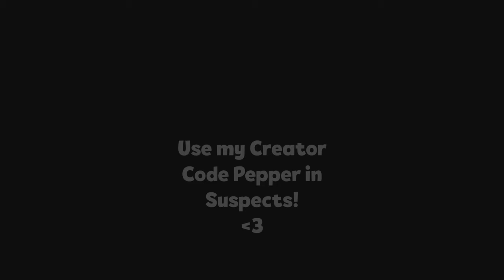Lucy, the secret Killer🔪 - Suspects Animation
Pepper Playz ist der bester Unterhaltungskanal, und liefert immer am schnellsten die neusten Infos rund um Zooba.

- Über mich: Hey Leute, ich bin der Pepper und hier auf meinen Kanal könnt ihr Videos mit 1080p schauen. Vor allem gibt’s Gameplays über die verschiedensten Charaktere, Verlosungen, Spoilers, Tipps und Tricks und nicht zu vergessen, alle Infos über die neuen Updates.

- Über Zooba: Zooba ist ein kostenloses Spiel von Wild Life Studios. In dem Spiel geht es um Logik, Taktik und natürlich um Spaß. Man kann bis zu 45 Spieler in deiner Runde spielen, in 4 verschiedenen Modis: Solo, Duo, Trios oder 5er Squad. Sammle alle krassen Tiere und erklimme den ersten Platz im Spiel, um immer wieder neue Belohnungen zu bekommen.
Achtung!!
Gemäß den neuen FTC-Bestimmungen sind die Spiele auf diesem Kanal in keiner Weise ein Indikator für die beabsichtigte Zielgruppe. Videos können eine ausgereifte Sprache und Themen enthalten und werden daher Zuschauern unter 13 Jahren nicht empfohlen.